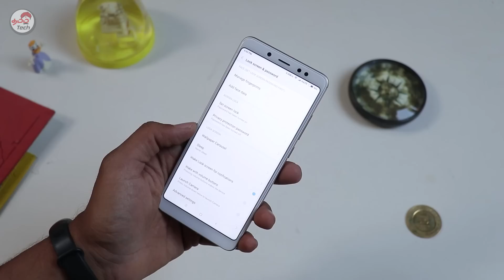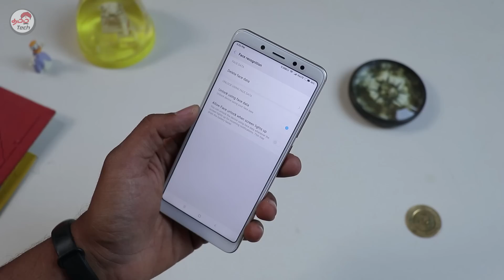Redmi Note 5 Pro FaceUnlock Setup & Speed Test Vs One Plus 5 | Tamil Tech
How to setup Redmi Note 5 Pro FaceUnlock  - Accuracy , Speed Test Redmi note 5 Pro Vs One Plus 5 ?

Redmi Note 5 Pro VS Mi A1  FAQ : goo.gl/Rbzasq